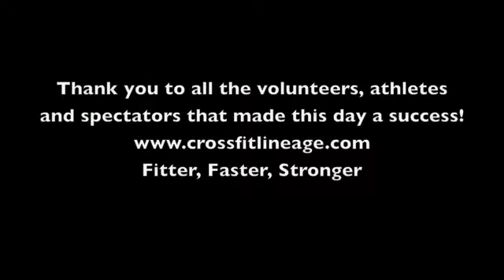CrossFit Lineage Hopper Challenge